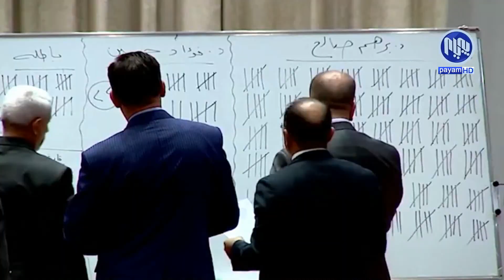چاودێرێك: یه‌كێتی‌‌و پارتی‌ ناتوانن دۆخی‌ كه‌ركوك ئاسایی بكه‌نه‌وه‌